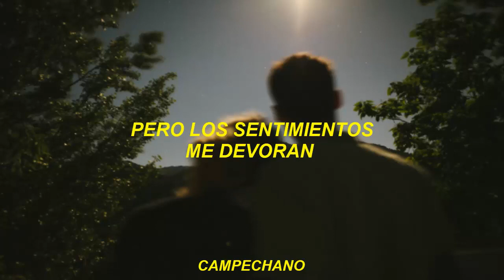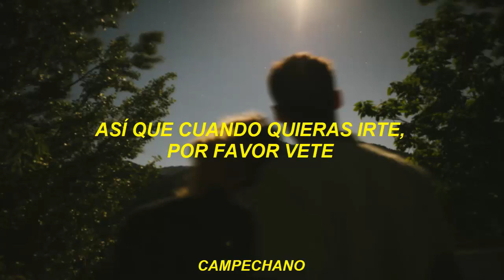SWEATCULT - if u wanna stay (Sub. Español)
Espero les guste esta canción, a mi me encanto :D